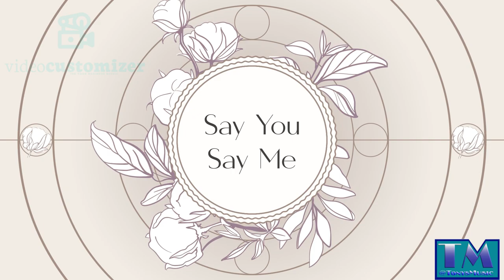Tony Smith - Say You Say Me[Pop]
This is a tune sang to by Lionel Ritchie Many years ago and featured in the movie 'WHITE NIGHTS'